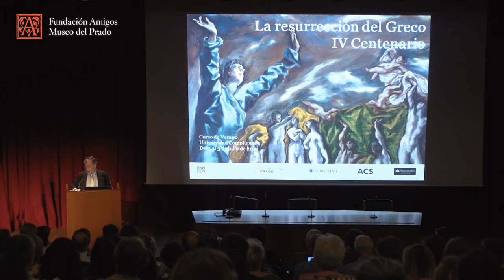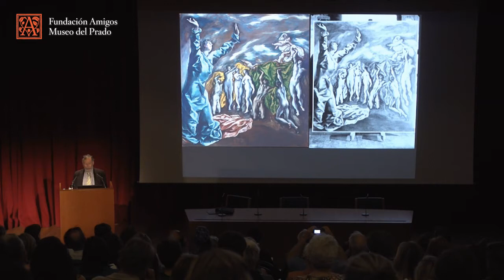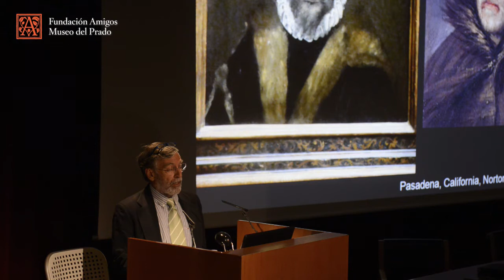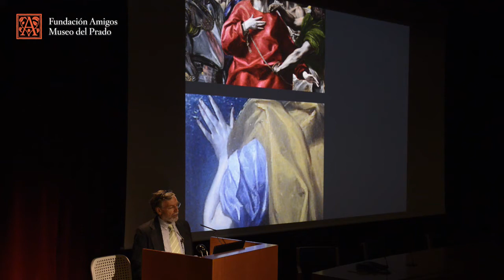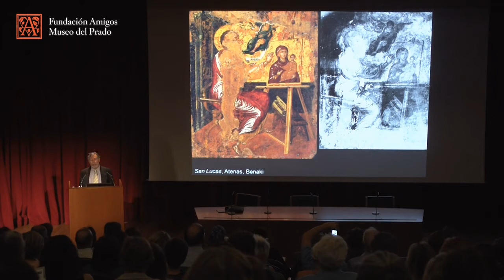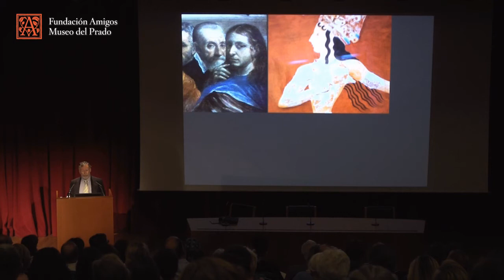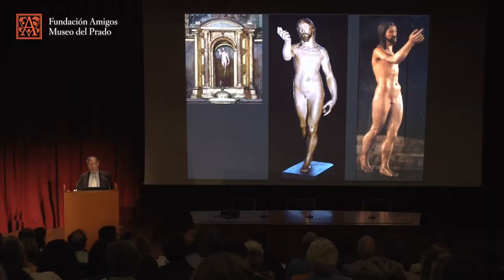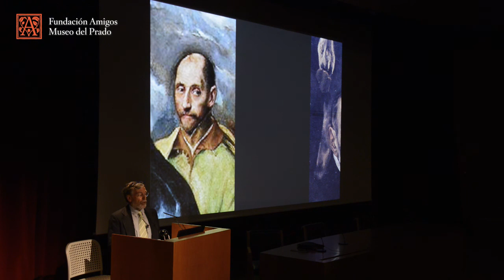Fernando Marías: El Griego de Toledo. Retratista y pintor de lo visible y lo invisible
Conferencia impartida por el catedrático de Historia del Arte
de la Universidad Autónoma de Madrid Fernando Marías en el curso "La resurrección del Greco. IV Centenario" en el Auditorio del Museo del Prado en julio de 2014